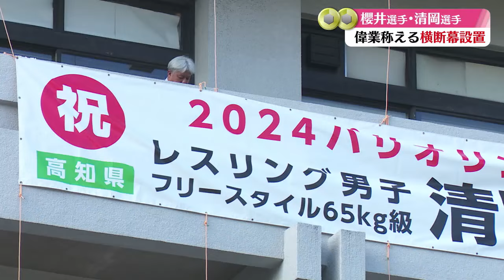「櫻井つぐみ選手と清岡幸大郎選手の偉業を称え 高知県庁に横断幕掲げる」2024/8/16放送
高知県勢として92年ぶりにオリンピックで金メダルを獲得したレスリングの櫻井つぐみ選手と清岡幸大郎選手の偉業を称え、県は8月16日に県庁に横断幕を掲げた。両選手は19日の週に高知に凱旋予定で、22日午前に浜田知事を表敬訪問する予定。